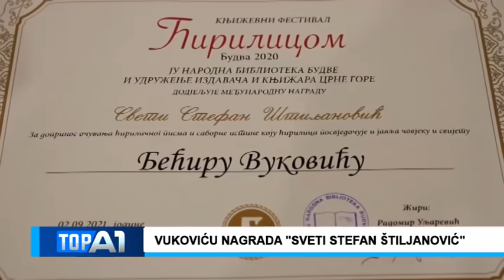TOP A1 MITROPOLIT: CRNA GORA NIJE SAMO CETINJE MILO NEMA HRABROSTI DA PRIJAVI PROTEST